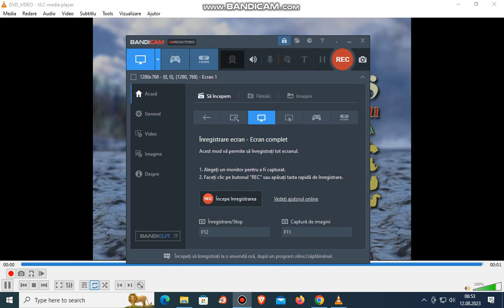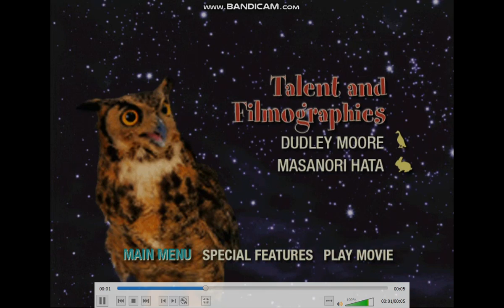The Adventures Of Milo And Otis 1999 Main Menu Walkthrough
DVD Menu
That's It